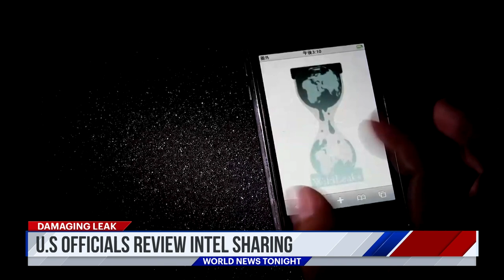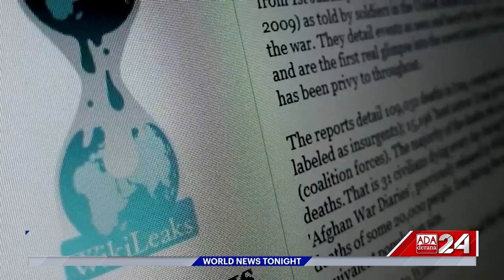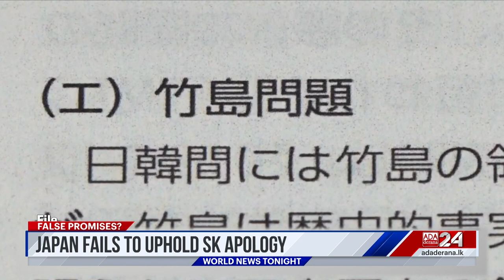Ada Derana World News Tonight | 11th April 2023